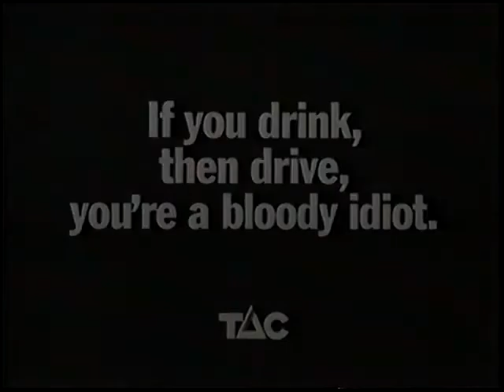PSA Wins: TAC Victoria - Blood Test - 90's Month is Back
90's Month is back again on my channel. Thought I'd do the same type of PSA again this year to kick it off. TAC Victoria has some of the best drink driving PSAs and the whole, "If you drink and drive, you’re a bloody idiot" line is right up there with "Friends don’t let friends drive drunk"